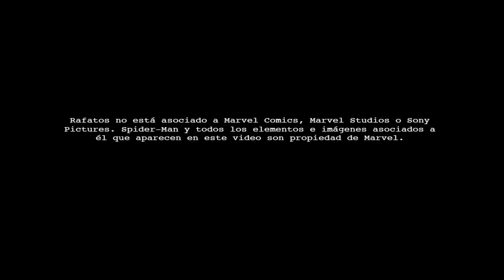Spidey and His Amazing Friends tendrá 2da temporada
Noticias arácnidas del día viernes con algunas novedades sobre el mundo arácnido. Spidey y sus increíbles amigos ha resultado ser un verdadero éxito para Disney Junior asegurando una segunda temporada, Michael Keaton advierte no entender nada sobre el multiverso y ya se especula que Sony podría retrasar el estreno de Venom una vez más.